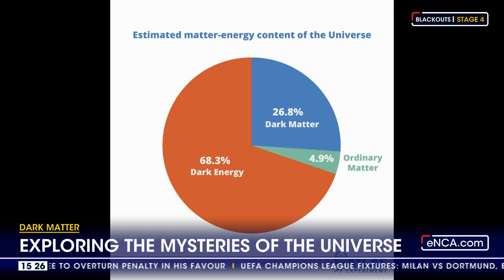Dark Matter | Exploring the mysteries of the universe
Our own researchers are pioneering a new way of uncovering the mysteries of the universe. You may have heard the term Dark Matter bandied about, but what is it really? Scientists from Wits are using cutting edge technology to find the answers. Professor Deepak Kar from the Wits School of Pyschics spoke to eNCA.